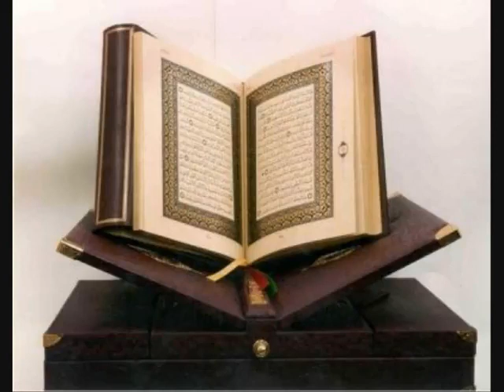Sheikh Saud Al Shuraim- Surah Al Fatihah -